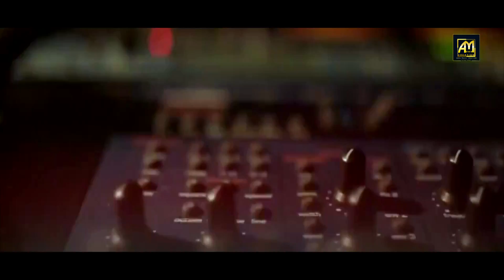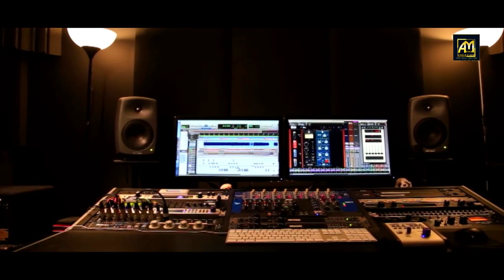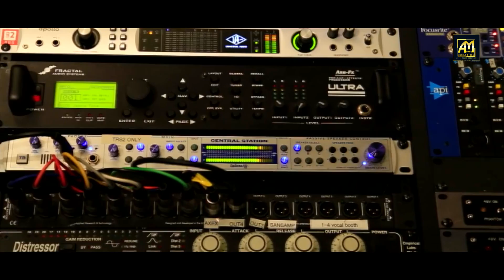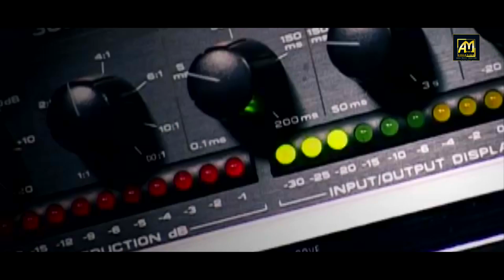Bhuli Hue Nahin Sei Piladina | New Odia Adhunika song | Diptirekha padhi | Arup Srichandan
Bhuli Hue Nahin Sei Piladina | New Odia Adhunika song | Diptirekha padhi | Arup Srichndan |

Abha Music Creation Presents an Odia adhunika song on chilidhod love.

Singer - Diptirekha padhi & Arup Srihandan
Lyrics - Bijay kumar
Keyboard - Bibhu Prasad Tripathy
Video Editing- Anuprava creation
Production house - Abha Music Creation

Lyrics :

ଓଁ
ଭୁଲି ହୁଏ ନାହିଁ ସେହି ପିଲାଦିନ
ଆଜି କାହିଁ ମାନେ ପଡ଼େ…
ଭୁଲି ହୁଏ ନାହିଁ ଅଭୁଲା କାହାଣୀ
ସବୁଦିନେ ମନେରୁହେ
ତୁ ସାଜୁଥିଲୁ କଣ୍ଢେଇ କନିଆଁ
ଥିଲି ମୁଁ ବର ତୋ ପାଇଁ…. ।।୦।।
ପ୍ରଥମ ପ୍ରେମତୁ ଥିଲୁ ମୋ ପାଇଁ
ଏକଥା କେବେ ମୁଁ କହିନି
ଅଜଣାତେ କେବେ ରହିଲୁ ହ୍ରୁଦୟେ
କେବେ ମୁ ଜାଣିବାକୁ ପାଇନି
ଆଜି କାହିଁ ତତେ ଦେଖିଦେଲା ପରେ
ଏଇ ମନ ମୋର ବୁଝେନି
ଭୁଲି ହୁଏ ନାହିଁ ସେହି ପିଲାଦିନ…।।୧।।

ସବୁ ପ୍ରେମ କେବେ ହୁଏନାହିଁ ସତ
ଏକଥା ବୁଝି ମୁ ଗଲିଣି
ସୁଖ ରେ ଦୁଃଖରେ ଥିବା ସାଥେ ଦୁହେଁ
ନିଆରା ଆମ ଏଇ କାହାଣି
କରିବୁନି ଦୁର ଭାବିବୁନି ପର
ସ୍ବାର୍ଥ ମୋର କିଛି ନାହିଁ
ଭୁଲି ହୁଏ ନାହିଁ ସେହି ପିଲାଦିନ…।।୨।।

Click on bell 🔔 icon to get notification.

Odia Song | New Odia Song | Odia Romantic Song | Odia Latest Song | Odia Music | Video Song | New Odia Song 2022 | Studio Version | Music Video |